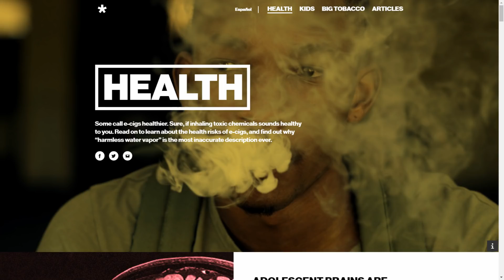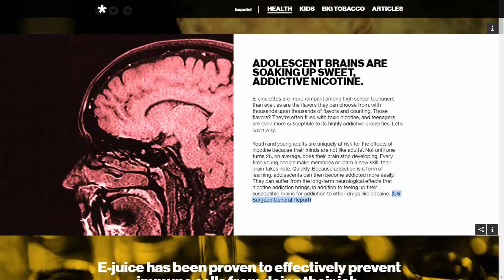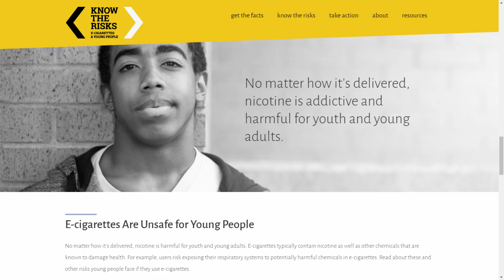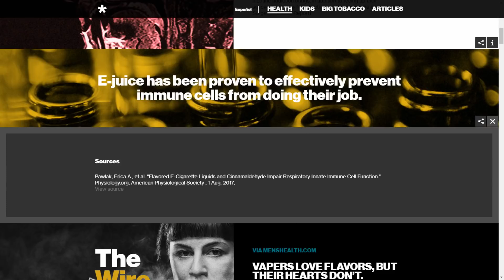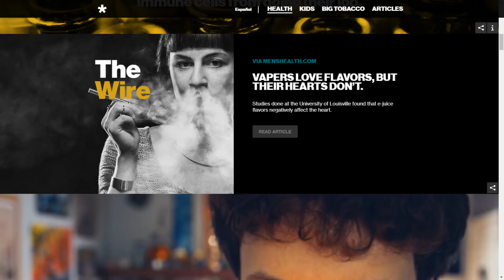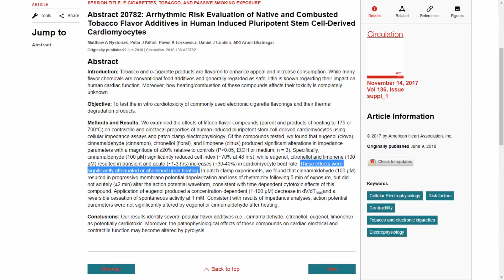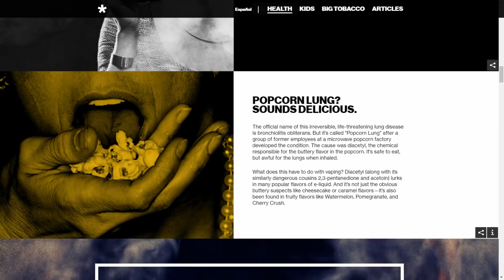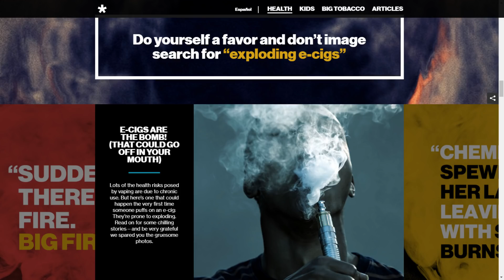The Anti-Science Against Vaping (e-cigs)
Vapes. E-cigs. Electronic cigarettes. Some seem to be terrified of their health effects, but how bad is it really? Is it really the healthier alternative, and why are we trying to regulate it so much?